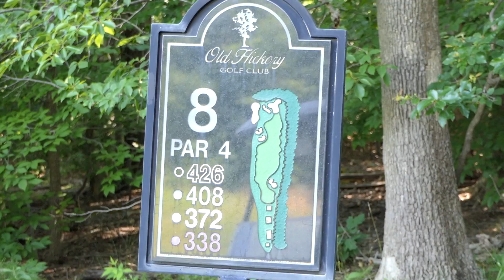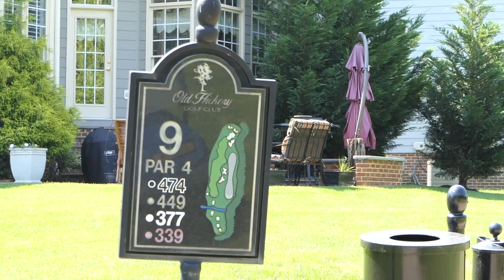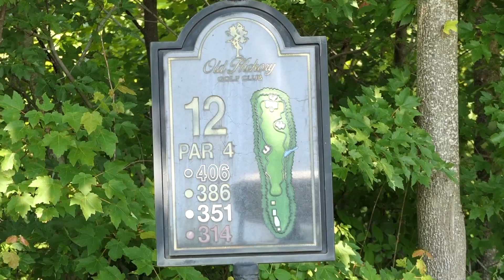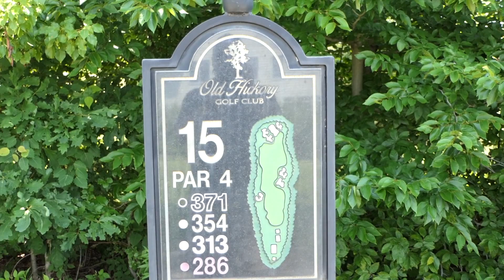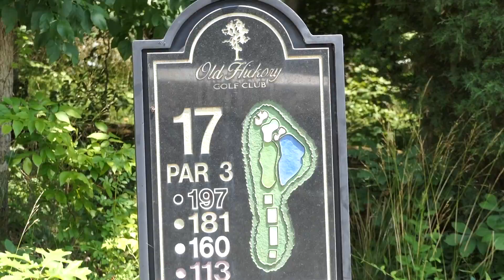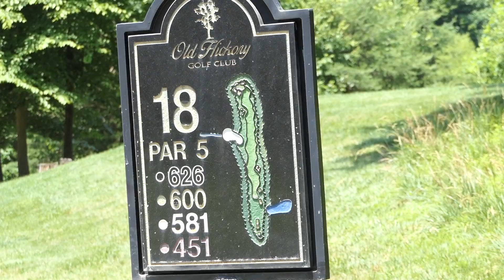Kev-1 and Ty-Pain playing at Old Hickory Golf Course part 2. Woodbridge VA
This video is part 2 of an overview of old hickory golf course. Its a really nice course in northern virginia.